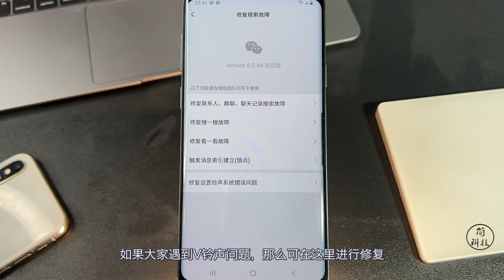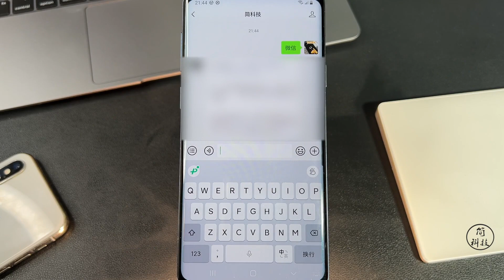【简科技】安卓微信发布 8.0.44 测试版，加入多个新功能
安卓微信发布 8.0.44 测试版，加入多个新功能

想要体验测试版的用户可关注「简科技」微信公众号，发送「微信」即可获取！